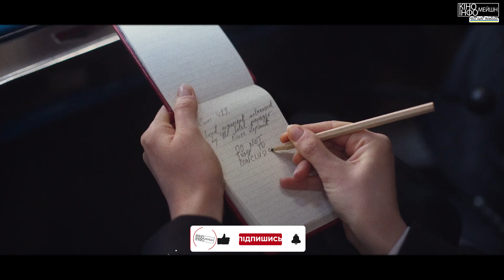🍿ШО В КІНО🍿: українське кіно оживає, усміхнись якщо не боїшся та детектив? #29 Вересня | ДАЙДЖЕСТ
Ми повернулись!😎 Звісно у такий не легкий для країни час ми зобовʼязані розвивати українький контент.

Команда «КіноІнфоМейшн» вирішила відновити проєкт на добровільний ініціативі. То ж, якщо ви бажаєте нас підтримати і долучитись до розвитку україномовного контенту то переходьте за посиланням

🇺🇦Дякуємо КОЖНОМУ за підтримку! Слава Україні!🇺🇦

Про, що випуск?🤔
🔸Сьогодні у випуску ми розглянемо кінострічки, які виходять у кінотеатрах 29 вересня. Ми розкажемо, як україна повертається у кіно, що буде коли будеш багато сміятись та що спільного між Агатою Крісті та Семом Роквелом, Сірша Ронан. Не пропустіть!

Сподобався випуск? Став вподобайку, коментуй та увімкни дзвіночок, аби не пропустити нові відео.